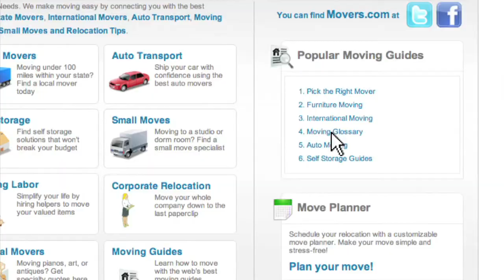Shuttle Service - Moving Glossary - Movers.com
Shuttle Service  Sometimes a truck just wont fit where you want it to.  It might be because you live near narrow streets or because you have decided to relocate to the top of a mountain or something.  Whatever the reason, shuttle service, or auxiliary service, may be implemented by the mover if there are obstacles preventing the main mode of transportation from reaching its destination.  A smaller vehicle will transport items from the larger vehicle to the destination, like one is living vicariously through the other.  This may cost you a service charge.